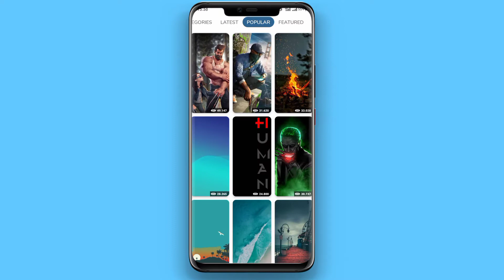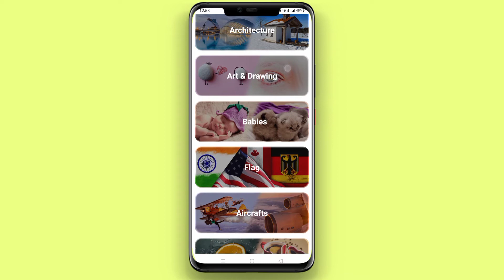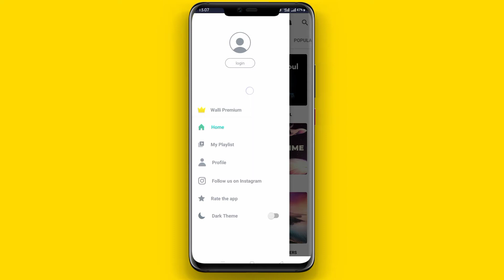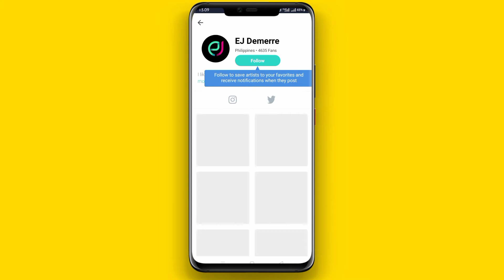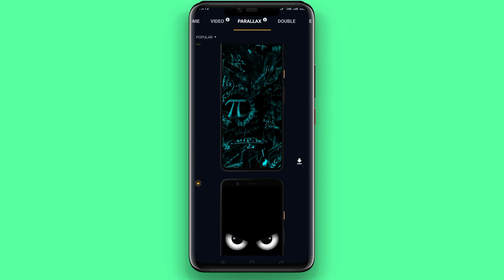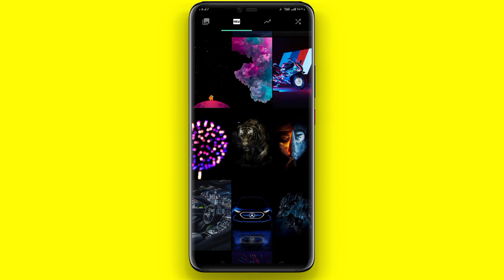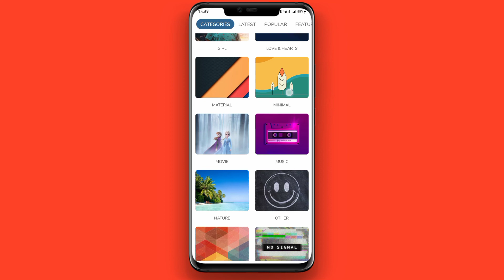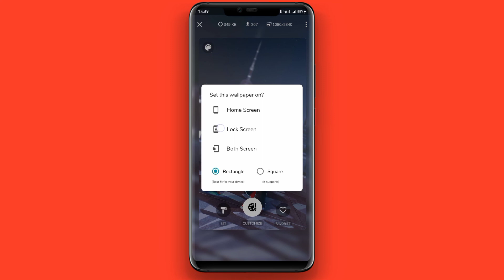Gambar kualitas HD, inilah 5 Aplikasi tempat download WALLPAPER GRATIS terbaik Android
Wallpaper adalah sebuah gambar untuk mempercantik sebuah ponsel baik itu untuk home screen maupun lookscreen. Tanpa adanya wallpaper gambar rasanya seperti ada yang kurang dalam ponsel tersebut.

Untuk itu pada video kali ini kami akan membagikan aplikasi untuk mendapatkan wallpaper dengan kualitas HD
Karna Mohane Canga akan selalu merekomendasikan aplikasi terbaik lainnya tentunya aplikasinya selalu update terbaru

Link Download

Kalau ada request aplikasi lainnya, monggo tinggalkan komentar

Follow jga ig kami @ardincanga

Terimakasih